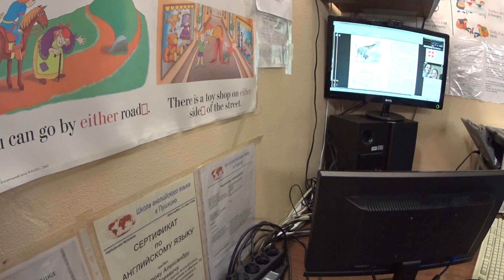Школа английского языка в Пушкино 67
Дистанционное Обучение / Distance Learning
87 Урок 87 Учим слова Школа _ Distance Learning
Друзья!
Наступает прекрасное время года – ЛЕТО!
Многие из Вас продолжат занятия на курсах – решение верное, потому что нельзя делать длительные перерывы в изучении языка.
Тем не менее, мы понимаем, что лето – это пора отпусков, поездок, путешествий!
Выпуская новую программу, мы хотели бы предоставить Вам уникальную возможность:
Изучайте язык с профессионалами нашей школы в любом месте Вашего пребывания, при этом НЕ чувствуя недостатка в качестве подобранного материала именно под Ваш уровень и Ваши цели.
КРОМЕ ТОГО:
- Мы предлагаем онлайн уроки максимально приближенные к реальным занятиям в аудитории, когда Вы не чувствуете разницы между занятиями на курсах и занятиями у себя дома, в гостинице, в кафе, на пляже.
Вы будете наслаждаться теми же опциями, что и студенты, занимающиеся в наших аудиториях. Вы будете смотреть видео, слушать записи с «носителями» профессионалами, заниматься по самым современным методикам.
- Вы получаете бесплатные ЛИЧНЫЕ «кейсы на облаке», в которых находятся аудио и ведео записи Ваших уроков, а также учебные аудио, видео, PDF / WORD фалы от учителя с возможностью повторения пройденного материала и дальнейшего его использования. Загрузив «кейсы» с уроками на мобильник или планшет, вам будет очень удобно использовать их в любое время и в любом месте БЕЗ подключения к интернет.
Возьмите у нас пробный бесплатный 20 минутный урок, и Вы поймете, что наша программа имеет качественные отличия от других онлайн программ и все это за цены, которые Вас обязательно заинтересуют.
Конечно же, ничто не заменит прогулки по Лондону или по Нью-Йорку, мы не можем предложить Вам  Мальтийского средиземноморья, НО мы предлагаем Вам значительно сэкономить на обучении и при этом значительно выиграть в качестве и комфорте!
Отправляйтесь в зарубежье с багажом знаний, полученных в Школа английского языка в Пушкино!
Прекрасного Вам отдыха!
PS Ознакомьтесь с подробностями программы на сайте на странице «Дистанционное обучение»!